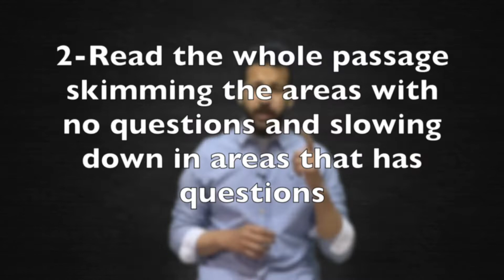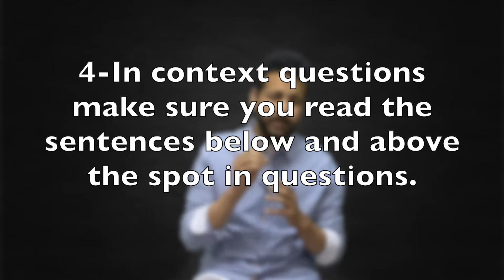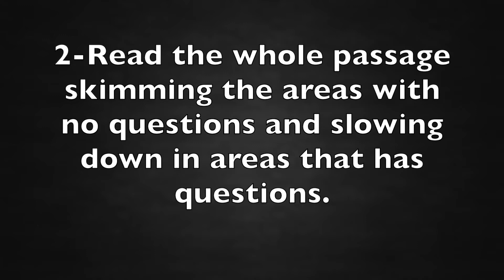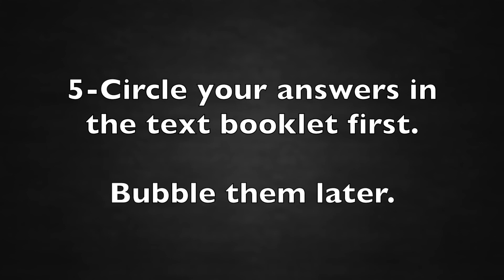ACT/SAT course episode 2 | Test break down and test taking tips